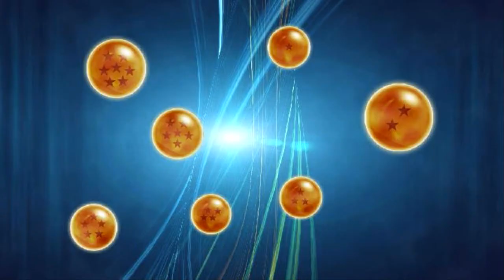Smells Like Trouble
(RE-UPLOAD)
DB Re-enactment
Yamcha, Goku, and Krillin have all made it through the elimination round, and are being matched up with the others. Krillin's first match is with a smelly monster named Bacterian.